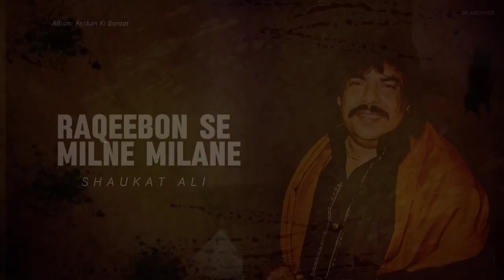Raqeebon Se Milne Milane - Shaukat Ali